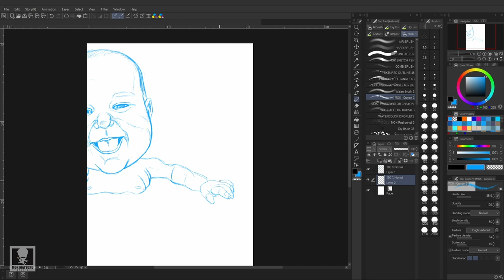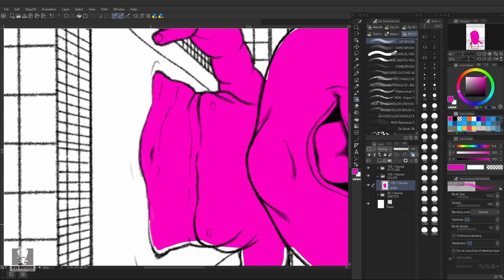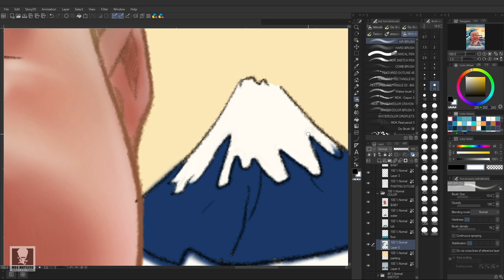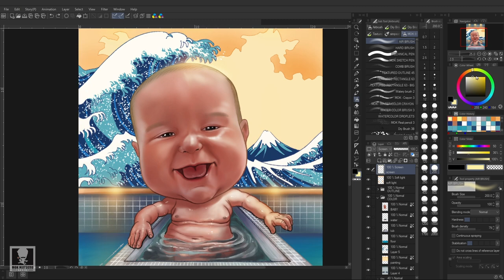Baby Public Baths | Commission Caricature | Digital Artwork Timelapse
This is a digital artwork timelapse of a commission caricature. Featuring a baby bathing in a public bath house. Drawn on 9th December 2020.

0:00 Start
0:05 Rough Sketch
0305 Black Outline
1:01 Preparing to color
1:11 Coloring Main Character
2:01 Coloring Background
3:09 Ending

Computer: Asus ROG GL752VW 17" Laptop
Reference App: Pure Ref
Tablet: Wacom Cintiq 22
Stream Deck: Touch Portal + Android phone
Mic: Thronmax Mdrill One
Screen Recording: OBS Studio
Video Editing: Davinci Resolve